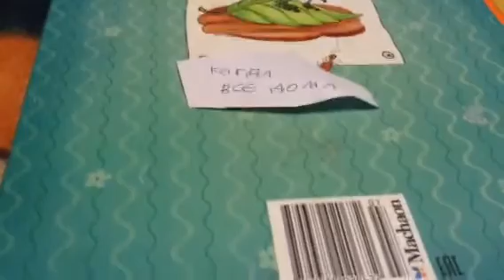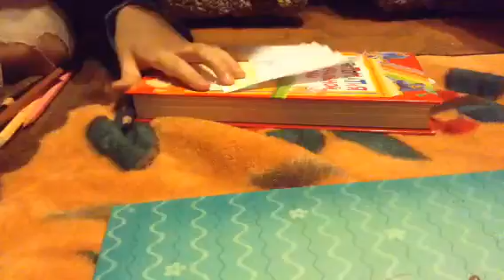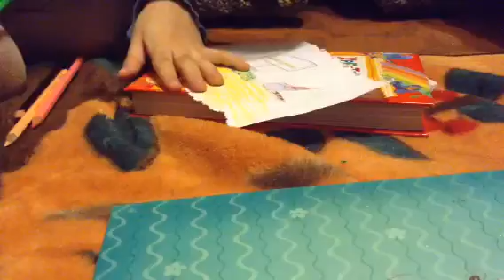Когда все дома: как нарисовать пластилин